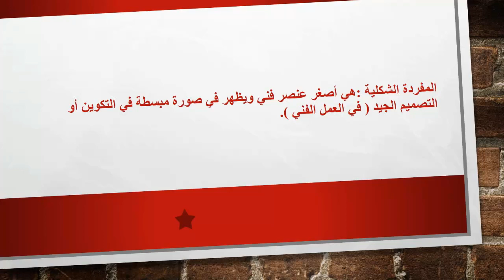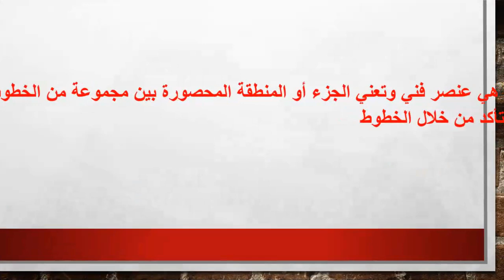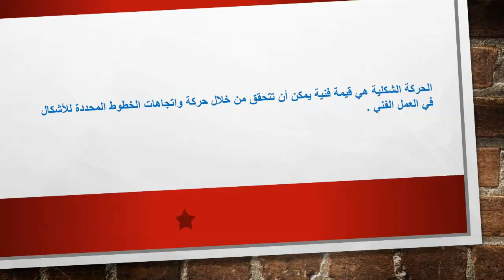فيديو تعليمي _ تعليم _ فن _ فنون _ تربية فنية _ مفاهيم فنية _ فن تشكيلي_الخط_التشكيل_التعبير_التصميم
قناة تعليمية _منوعات_فيديو تعليمي _ تعليم _ فن _ فنون _ تربية فنية _ مفاهيم فنية _ فن تشكيلي_الخط_التشكيل_التعبير_التصميم _تعلم عن بعد _تعليم عن بعد _الفنون التشكيلية